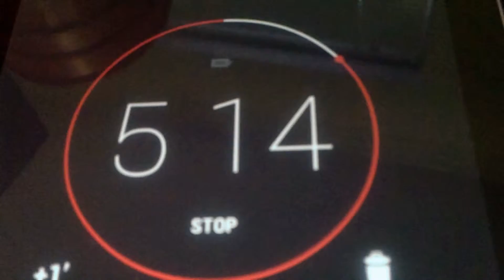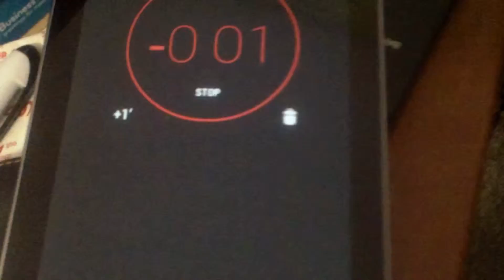Personal Vlog 001-My days before Christmas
Merry Christmas everyone!  This is what I was doing for the two days before Christmas in 2013.  Busy planning out 2014.  Now that this video is uploaded it is time for me to get away.  Enjoy the vlog, let me know what you think!